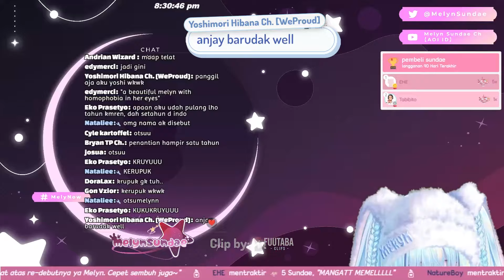Si Es Krim yang Jago Geal-Geol [Melyn Sundae/AOI ID]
(240🎬) Xavvyro
(200🎬) Seseorang
(160 🎬) Alicia Ravenna
(100 🎬) Ocha Mocca
(50 🎬) Momo
(15 🎬) Keiko Lynx
(5 🎬) Popol kupa
(2 🎬) josua